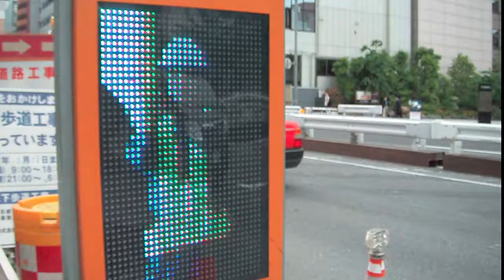Unveiling Japanese Traffic Signals: Exploring the Unique Aspects of the Japanese Traffic Signals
Explore the fascinating world of Japanese traffic signals and technology in this video! Discover the unique aspects of Japanese traffic signal tech, especially its presence in Bangalore. Learn how to decipher Japanese signs and navigate traffic signals, including the distinctive blue lights. Get insights into the meanings of various traffic signs and symbols in Japan, essential for passing the Japan driving exam. Join us on a virtual drive through Japan, experiencing the joy of driving amidst breathtaking nature. Whether you're planning to drive in Japan or simply curious, this video promises a great view and valuable tips!